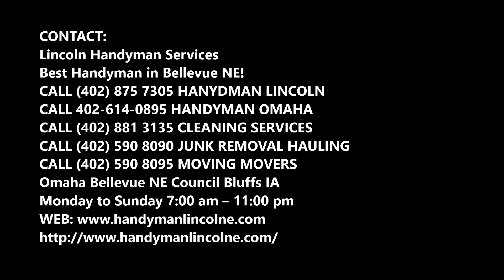Stamped Concrete Patio Contractor and Pricing in Bellevue NE | Lincoln Handyman Services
Excellent Stamped Concrete Patio Contractor and Pricing in Bellevue NE | Lincoln Handyman Services

Stamped Concrete Patio Contractor Bellevue NE: Are you searching for stamped concrete patio contractor service in  Bellevue NE? Lincoln Handyman Services is the leading one in Bellevue NE which is providing the best stampede concrete patio contractor that have expertise in stampede concrete and serving the clients with the professional and friendly approach. Our clients always prefer us for such kind of services and we never upset them with the quality of services. Best concrete patio contractor service of Bellevue NE! Free estimates.

STAMPED CONCRETE PATIO CONTRACTOR SERVICE Bellevue NE

Stamped concrete is a growing trend for patios and pool decks, but it requires a special technique. Are you looking to dress up your driveway, walkway or patio? Consider stamped concrete as a decorative option that's cheaper than most other hardscaping materials like bricks or natural stone. It's poured just like regular concrete, but patterns and textures are added before the concrete dries and it can be shaped to resemble tile, wood, slate or many more materials. Colors can also be added to enhance the look. Hire a stamped concrete patio contractor to ease your work.

Decorative concrete is a delicate process that requires some expertise and special tools. Stamped concrete contractors apply the design effects while the concrete's still wet, making it a tricky task that entails planning for wind direction and strategically pouring the concrete so they can stamp it without marring a nearby section. Even the best contractors say stamped concrete's an imperfect process and homeowners should expect some minor cracking over time and slight unevenness in color and texture — but not large, gaping cracks or divots so deep that rainwater doesn't properly drain.

LINCOLN HANDYMAN SERVICES OFFERS THE FOLLOWING STAMPED CONCRETE PATIO CONTRACTOR SERVICE FOR OUR VALUED CUSTOMERS

● ire a stamped concrete contractor

● Make sure the contractor you hire specializes in stamped concrete because it involves special tools and training. Ask the service provider what experience he or she has with pouring decorative concrete.

● Get contractor references: Ask the contractor for the addresses of several past clients and drive by to check out their handy work. Talk to a homeowner who had stamped concrete work performed by that contractor a couple of years ago so you can see how the concrete stamping held up.

● Check the stamped concrete company's credentials: the Most state or local trade licenses for this type of job fall under the concrete pouring or home improvement/repair categories. Also, verify the stamped concrete contractor's insurance and bonding.

BEST STAMPED CONCRETE PATIO CONTRACTOR SERVICE COMPANY OF BELLEVUE NE

Best Handyman in Bellevue NE!

Omaha Bellevue NE Council Bluffs IA
Monday to Sunday 7:00 am – 11:00 pm

SERVICES:

• Handyman Services
• Painting
• Drywall Repair
• Doors and Windows Repair Replacement
• House Renovation
• Bathroom Remodeling
• Kitchen Remodeling
• Sink Installation
• Cabinet Installation
• Concrete / Masonry
• Junk Removal